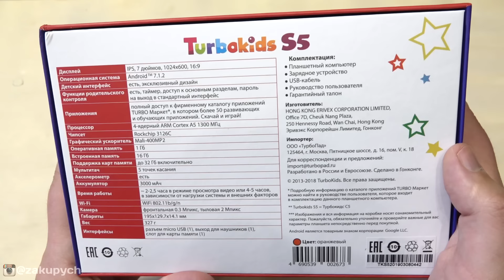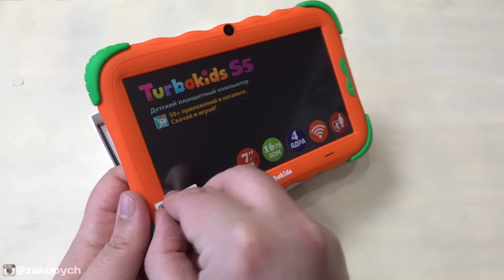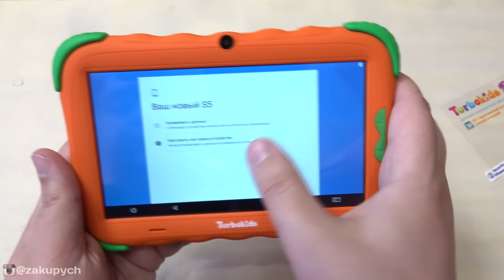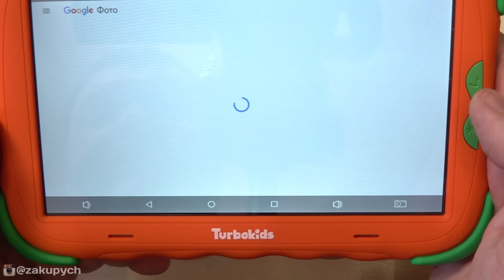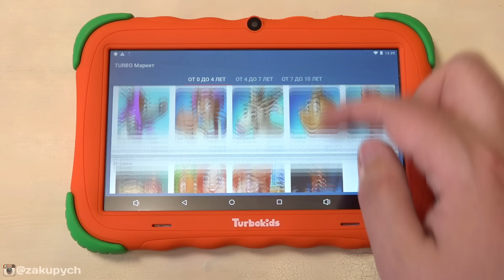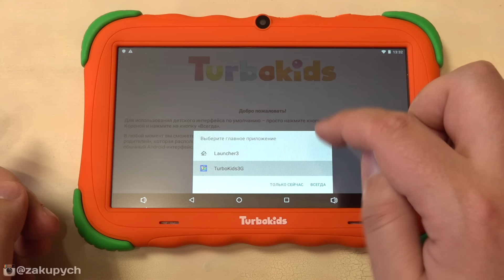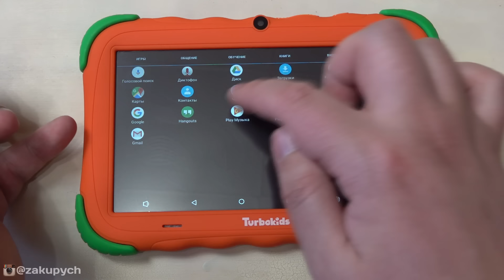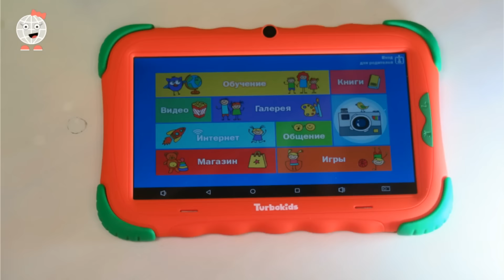Детский Планшет TurboKids S5 распаковка обзор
Обновленная модель с увеличенной в 2 раза встроенной памятью 16 Гб
IPS-экран, функция родительского контроля и приложениям, специально разработанным для детских устройств TurboKids, детский планшет TurboKids S5 станет незаменимым помощником в развитии и обучении ребенка от 4 лет
Интерактивные русские народные сказки, познавательные игры и развивашки – всего более 50 приложений уже доступны в фирменном каталоге TURBO Маркет. Просто подключите планшет к Интернету через Wi-Fi и скачайте нужные вам приложения из TURBO Маркета